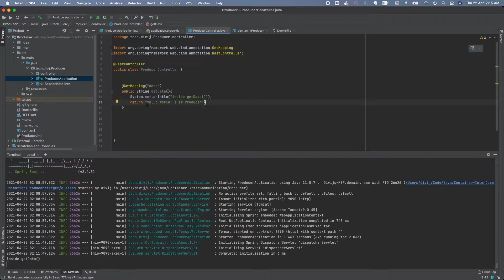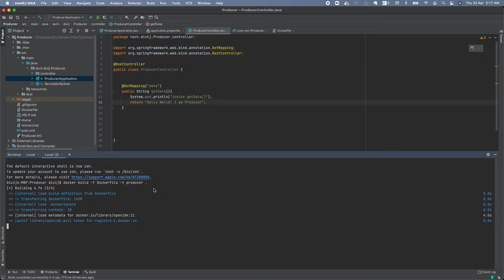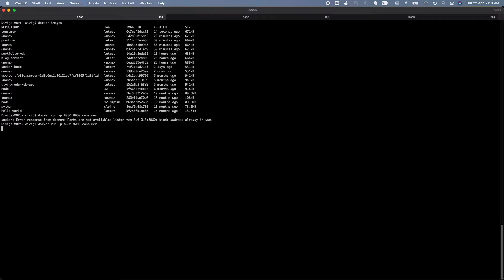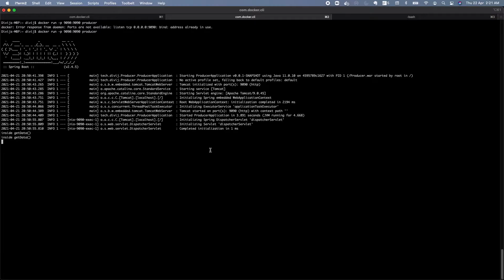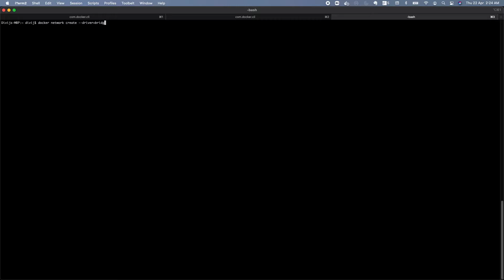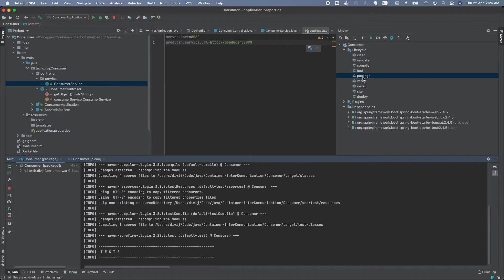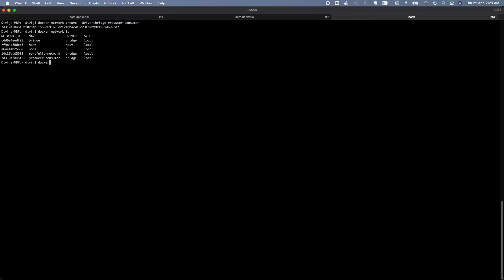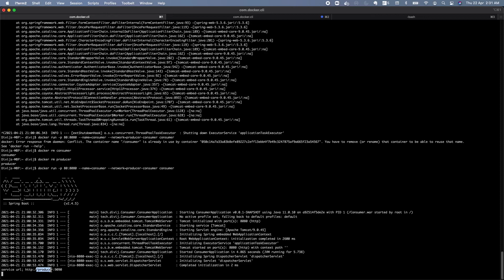🐳 Unlocking Docker Magic: Inter-Communication in Custom Networks!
Hey, tech enthusiasts! 🌟 Ready to dive into the world of Docker and containerized applications? In this video, I demonstrate the creation of a custom network, showcasing seamless inter-communication between containerized applications. While I've used Spring Boot for this demo, the principles apply to any language or framework. Let's unravel the power of Docker together!

🔍 Explore the Code:
Dig into the nuts and bolts of the demo by checking out the source code on GitHub: Docker Producer-Consumer Repository. Feel free to clone, experiment, and adapt it to your projects.

🎓 What's Inside:
I walk you through the process step by step, highlighting the intricacies of creating a custom network and enabling communication between Docker containers. Whether you're a seasoned developer or just starting with Docker, this tutorial provides valuable insights.

🚀 Applicable to Any Language/Framework:
While I've used Spring Boot in this example, the techniques demonstrated are versatile and can be applied to any language or framework of your choice. The power of Docker transcends specific tech stacks!

👍 Did It Solve Your Problem? Let Me Know:
If you found this tutorial helpful, don't forget to hit the like button, subscribe for more content, and leave a comment sharing your thoughts or if it helped solve a problem for you.

Is